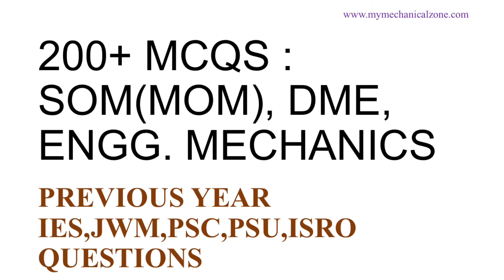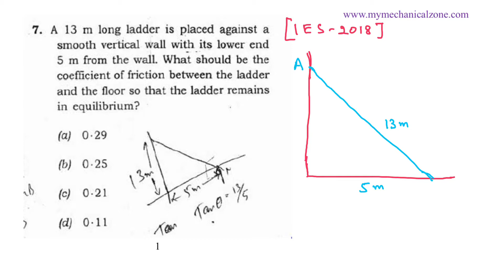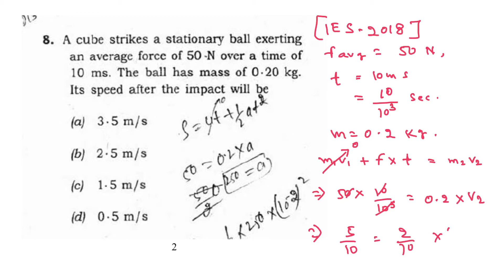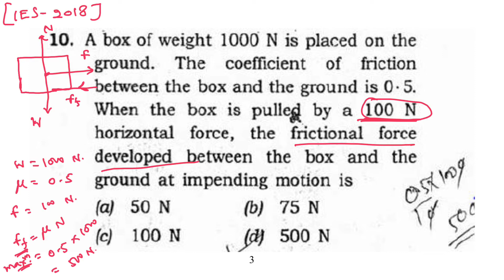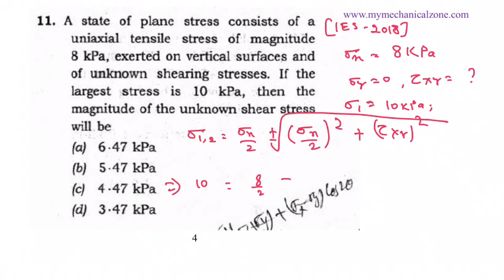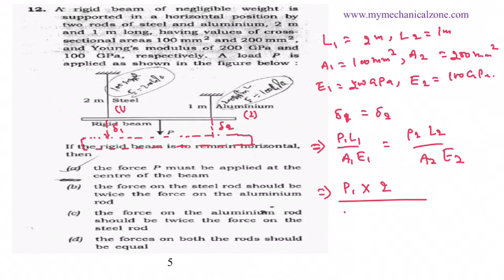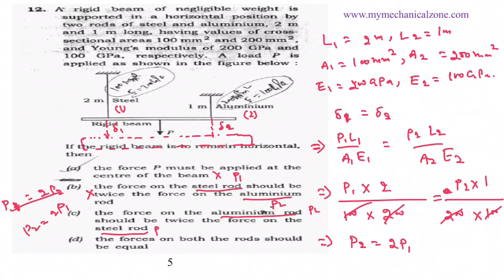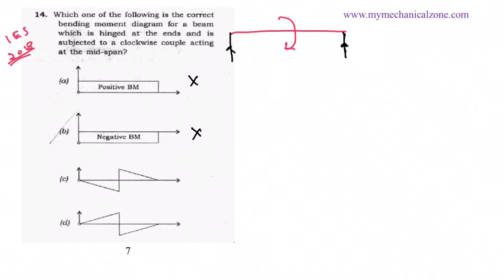IES 2018 SOLUTION SOM,DME,ENGINEERING MECHANICS Part 01